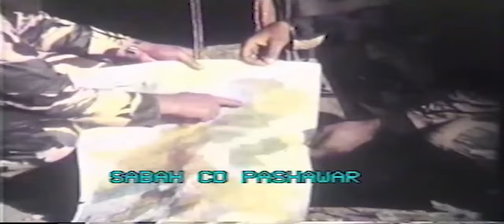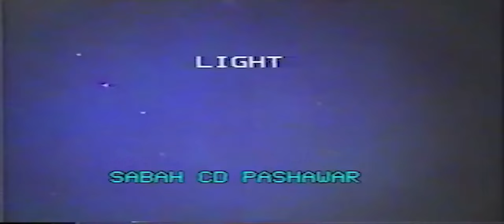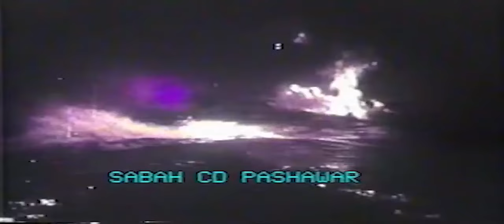INTEHA | Badar Munir, Niamat Sarhadi, Yasmin Khan | Pashto Old Movie | Pashto Film